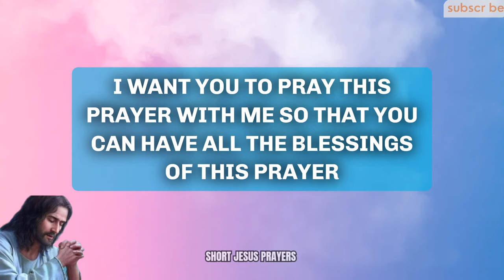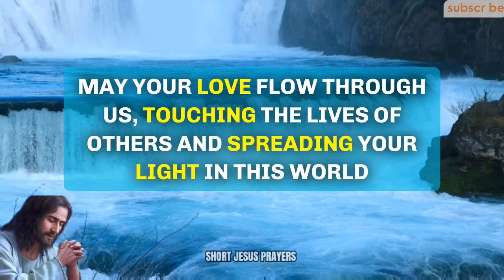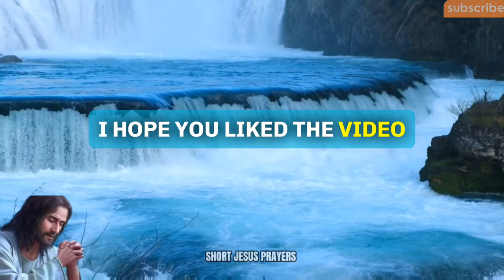A Short Prayer To Thank God - Lord God, Your steadfast love remains our anchor. We thank...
Heavenly Father, Today, we come before You with hearts overflowing with gratitude. Thank You for Your constant love and care that surrounds us each day.

In the midst of life's challenges and uncertainties, Your steadfast love remains our anchor. We thank You for the countless blessings You shower upon us, both seen and unseen.

For the air we breathe, the food we eat, and the shelter over our heads, we are truly grateful. Your provision sustains us, and Your grace fills our lives with abundance. Lord, forgive us for the times we overlook Your presence in our lives.

Help us to recognize Your hand at work, guiding us through every moment. Thank You for the times You carry us through our struggles and for the strength You provide when we feel weak.

Teach us to love as You love, to show compassion and kindness to those around us. May Your love flow through us, touching the lives of others and spreading Your light in this world.

Thank You, Father, for Your unwavering care that never fails. Help us to trust in Your faithfulness and to rest in Your promises. In moments of doubt or fear, remind us of Your love that never wavers.

We offer this prayer in humble gratitude, knowing that Your love endures forever. May we always be mindful of Your constant presence and be filled with thanksgiving for Your unending love and care. Amen

morning prayer
night prayer
evening prayer
catholic
powerful prayer